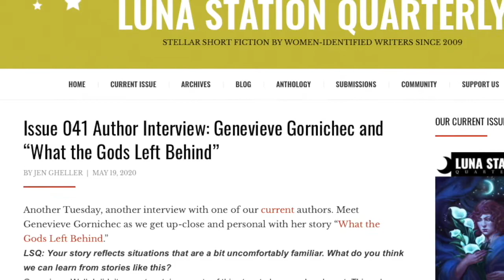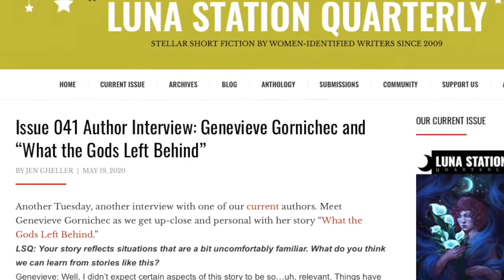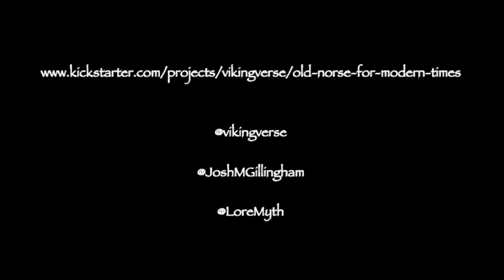A Gathering of Skalds with Genevieve Gornichec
Today I am delighted to host a Gathering of Skalds featuring our good friend & exceptionally talented author, Genevieve Gornichec. Please, sit back & enjoy a reading of What The Gods Left Behind, and don't forget to pre-book your copy of The Witch's Heart available February 9th  2021!